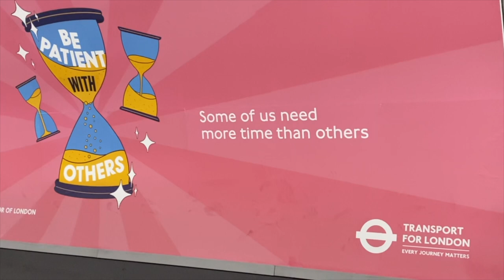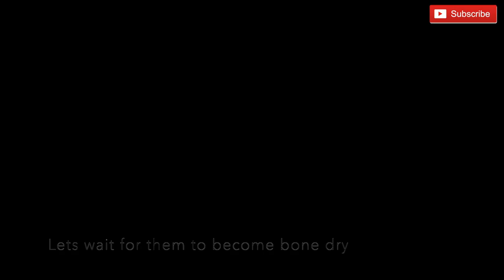The Gradtext mugs| Full Pottery Process| Lema Ceramics| Handmade Ceramics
Soon all the pots will be available online for purchase on Amazon.

Bangladeshi apprentice potter living in London.